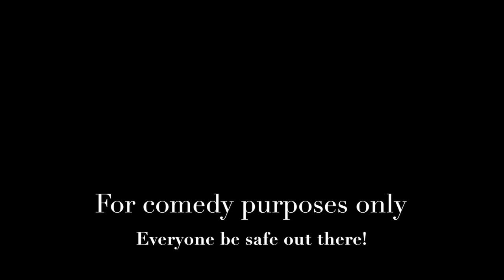Quarantine and chill XXL ft. Eye Recogn i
just a lil something for my people on quarantine